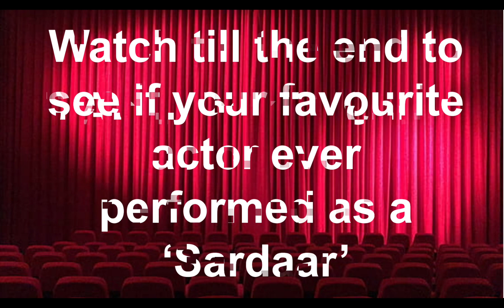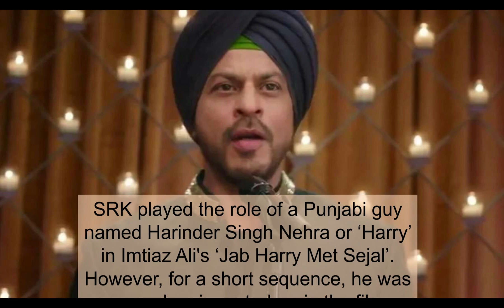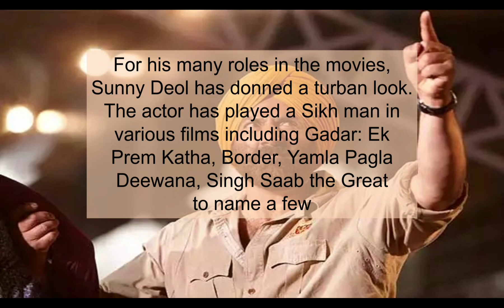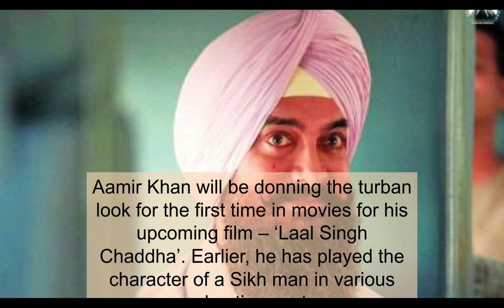Bollywood actors who played a 'Sikh' man in movies | Sardaar ban ke inn actors ne kamaal kar diya 🎬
About video - Video shows Bollywood actors donning a turban while playing 'Sikh' man. Their performances as a 'Sardaar' really won our hearts.